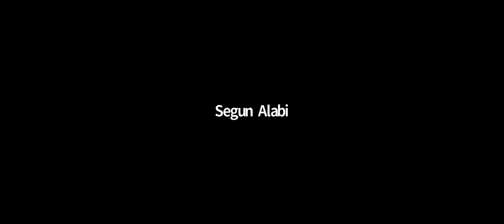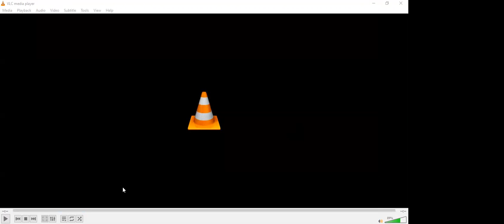Inauguration of the LCCI Maritime Sectoral Group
Video Recording of the LCCI Maritime Sectoral Group which held virtually on April 21, 2021.